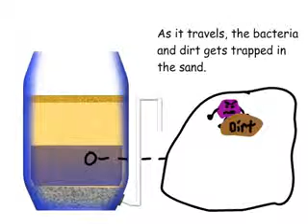How the BioSand Water Filter works Samaritan's Purse CANADA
Sand Filters Working